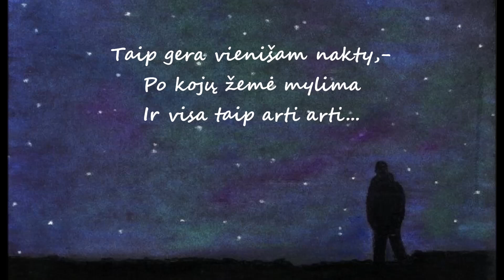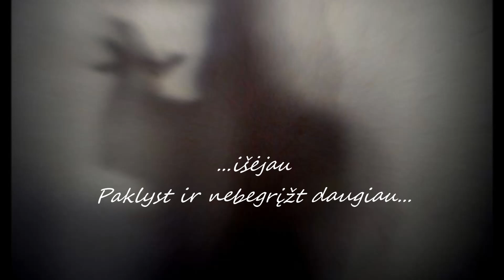V. Mačernis. Sonetas "Einu, bet nežinau į kur nueisiu"